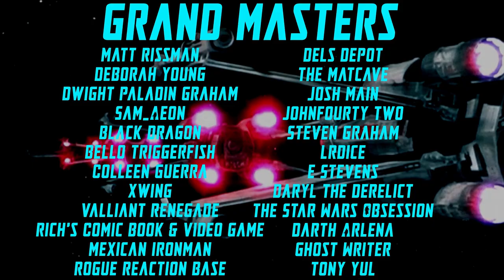KATHY KENNEDY'S STAR WARS EXTENSION AND HOW THE FANS ARE STILL WINNING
Kathleen Kennedy's Lucasfilm tenure is reportedly being extended through 2024.  Does this mean doom and gloom for Star Wars?  Certainly not!  Let's discuss why and how, now.